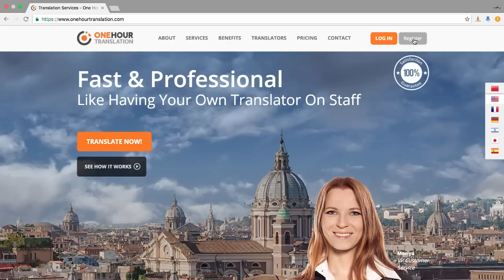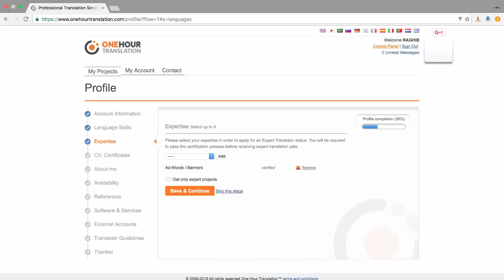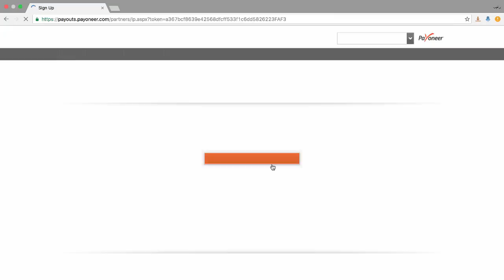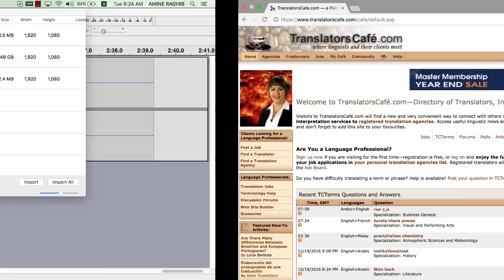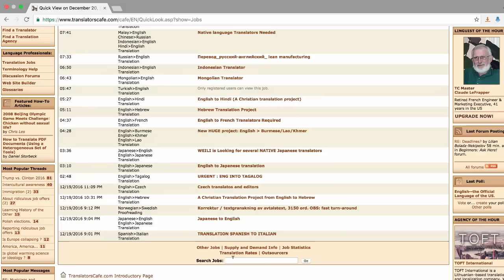كيف تربح المال من خلال ترجمة النصوص والحصول على اموالك بواسطة بطاقة مصرفية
تجربة ضرب أقوى هاتف بالمطرقة ! فهل سينكسر ؟؟ !! (شاهد ماذا حصل في نهاية الڤيديو !)

طريقة مدهشة لإصلاح الرام المعطوبة بواسطة الفرن !!

تعرف على أفضل متجرين لشراء اجهزة الإختراق والهاكينغ (مثلا جهاز إختراق الواي فاي )

إتصل بالمجان وللأبد بأي رقم هاتفي أمريكي  بهذه الطريقة . ( تعمل مع الاندرويد و الايفون )

خطير جدا ! لاتشاهد هذا الڤيديو على هاتفك آيفون !! شاهد ماذا حصل لهاتفي !!

تطبيق رهيب لمشاهدة جميع القنوات الرياضية (ستحذف جميع التطبيقات القديمة على هاتفك )

سر خطير موجود في ورق الالومينيوم سينفعك طوال حياتك و ستشكرني عليه

مراجعة للعبة BATTLEFIELD 1 على الحاسوب (لاتنسوا تقيم المراجعة )

أحصل على بطاقة مصرفية VISA مشحونة بمبلغ 25 دولار كهدية

كيف سافرت إلى لندن ب 188 درهم فقط ! (لاتفوت معرفة طريقة السفر إلى اي بلد بثمن رخيص )

هذا روبوت جديد إشتريته لأنه رائع  ( مميزاته ستعجبك كثيرا  )

إنتبه صديقي قبل شرائك لهاتف صيني ! شاهد هذا الڤيديو

هذا البرنامج هو اخطر برنامج لإختراق هواتف اندرويد فإنتبهوا !

شاهد كيف سيصبح هاتفك عندما تضيف مزيل صباغة الاضافر إلى عدسة الكميرا (مدهش !!!)

بسرعة !! قم بتفعيل خاصية المكالمات الڤيديو في حسابك على الواتس آب قبل الجميع

إحترف الـ Troubleshooting شرح اداة Tracert وكيف تحل مشاكل إنقطاع الانترنت في منزلك

إتصل بأصدقائك من هاتفك برقم الشرطة او الطوارئ وأمزح معهم !!

إليكم هذه الطريقة من أجل تجاوز باسورد اي هاتف أندرويد بطريقة بسيطة !!

تطبيقات اندرويد إكتشفتها مؤخرا حتما ستعجبك كثيرا ( خصوصا التطبيق الاول )

هذا هو المستقبل الرقمي الجديد الذي إشترتيه ويعمل بنظام أندرويد (انا متأكد سيعجبك)

شاهد هذا الجهاز الخطير الذي يستعمل في سرقة السيارات  بجميع انواعها  وكيف تحمي نفسك منه

هذه هي قنوات اليوتوب الغربية التي تقدم شروحات  حصرية للحاسوب والاندرويد و الايفون

شاهد آخر الافلام باللغة العربية وعلى هاتفك اندرويد او آيفون ! (طريقة جديدة )

سر خطير لاتعرفه عن شركات الإتصالات ( معلومة جد جد مهمة )

كيف تقوم بغسل الحاسوب المحمول وإرجاعه جديدا ! ( 90% لم يسبق له ان غسل اللابتوب )

طريقة جديدة لمشاهدة القنوات الرياضية المشفرة بالمجان على هاتفك اندرويد + مفاجئة

كيف تجعل هاتفك يحذرك انه سينفجر دقائق قبل وقوع الكارثة ! (مهم جدا لسلامتك !!!)

إصنع جهاز منزلي من اجل رصد الطائرات عن بعد + العديد من الاشياء الرائعة والخطيرة !!!

طريقة جديدة و حصرية لكي تبرمج اي تطبيق اندرويد بنفسك وبطريقة سهلة ! ( برمجة حقيقية للتطبيقات )

4 خدع وحيل يمكن ان تجربها على هاتفك الذكي  (ستعجبك حتما)

بعد شهرين من شراء آيفون هذا هو رأي في الجهاز والفرق بينه وبين اندرويد

كيف تصنع جهاز تجسسي خطير بإستعمال طبق الدش ( النتيجة ستصدمك وعلى مسؤوليتي )